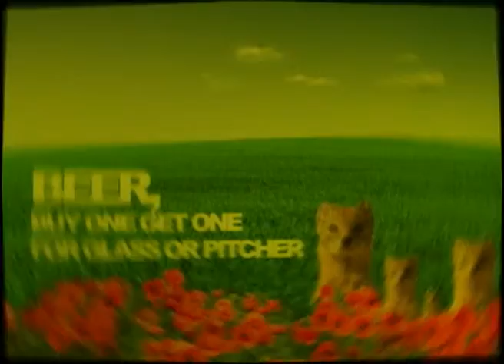Screenig_HAPPY MUNCHIES 2